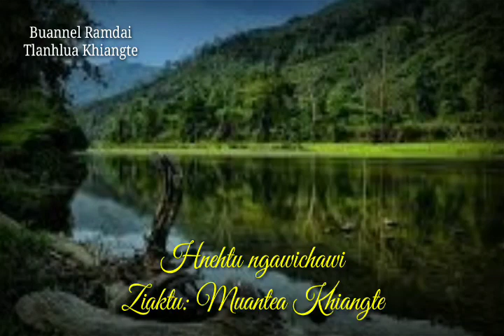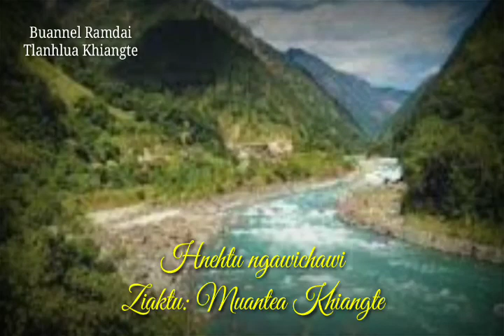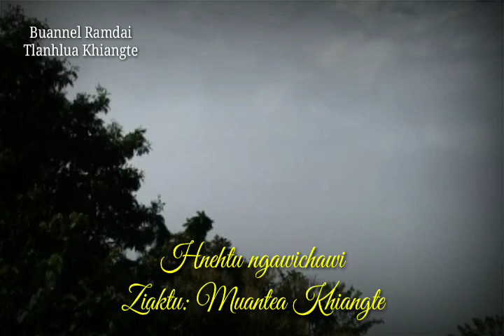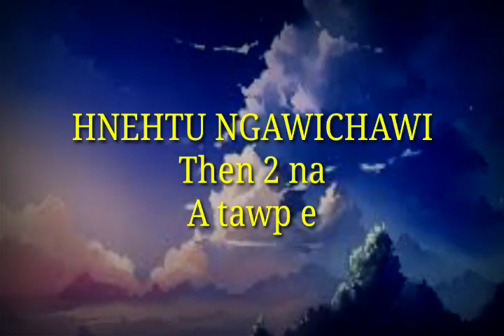HNEHTU NGAWICHAWI (THEN 2 NA)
Tunlai chu recording ka tihna bulah in sa an awm a, thawm riva a awm lo thei lo a ni e.